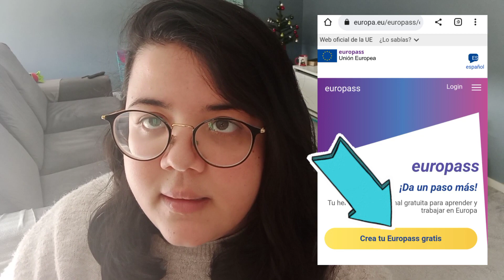HACER UN CV efectivo para conseguir TRABAJO en Europa - TUTORIAL EUROPASS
En este video te comparto paso a paso lo que necesitas para hacer tu CV y conseguir trabajo en Europa.

Bienvenidos los que van llegando!